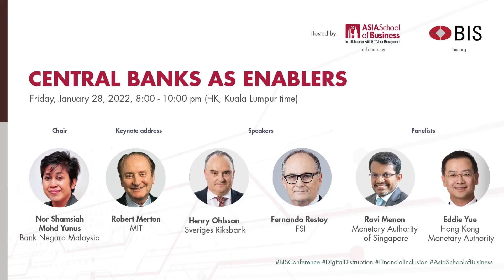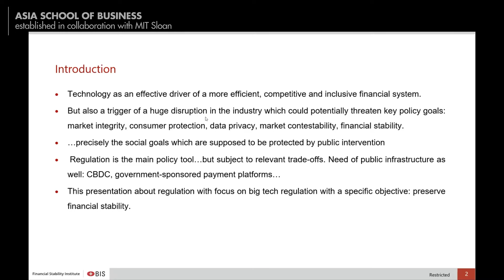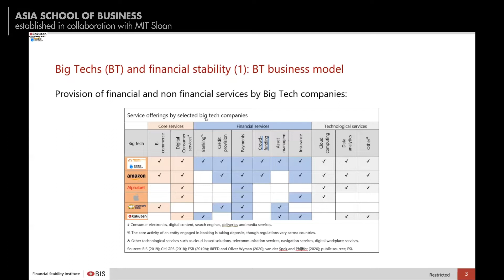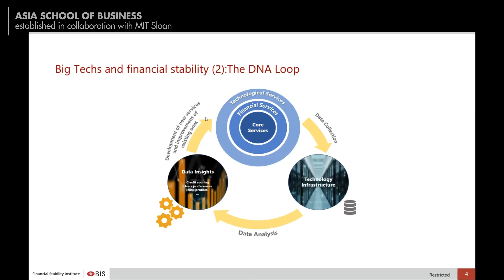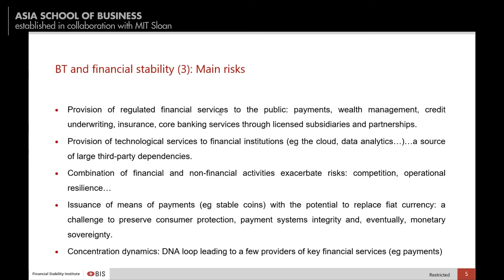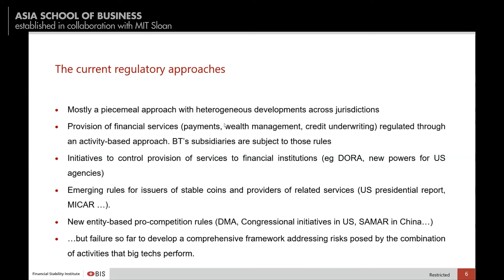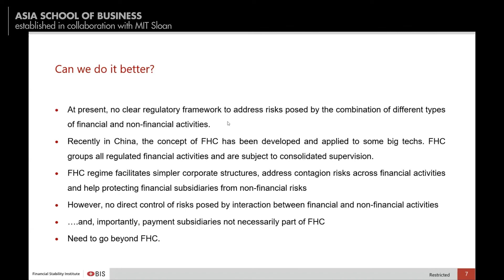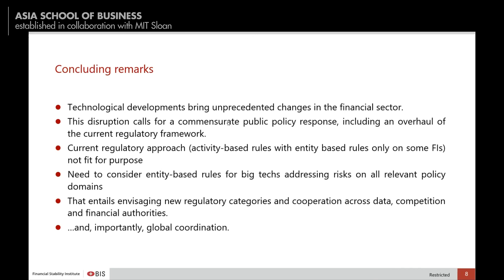Central Banks as Enablers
This session is about creating an environment that fosters both digital financial inclusion and financial stability. What enabling role should central banks have in digital infrastructure, building trust, mitigating risks, education, and working with other regulators?